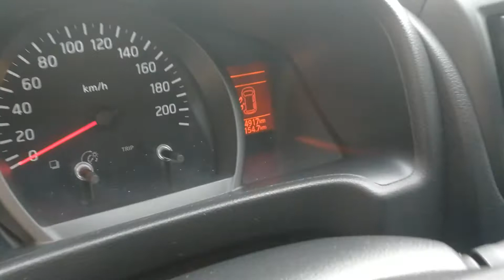Nissan Nv200 Nv200 1.5 DCI 110 CV BUS 7 posti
Link Motors Pavia propone in vendita Nissan Nv200 Nv200 Evalia 1.5 DCI 110 CV BUS 7 posti, Praticamente Nuovo! Di colore Grigio "Canna di Fucile" Immatricolato nel Aprile del 2018 con solo 4914km reali all'attivo, monta un motore diesel 1461cc, 110cv,(81kW),Euro 6B, Cambio manuale 6 marce, / posti comodi con i 5 posteriori regolabili, smontabili e scorrevoli, possibilità di omologazione per il trasporto disabili, grandissima capacità di carico, Gancio traino Omologato all'origine, Condizioni meccaniche ed estetiche perfette, Controllo oli dei 5000km già eseguito, Gomme All Season 95% cerchi da 15", estive con coppe originali Nissan 100%. L'allestimento prevede, Abs Airbag, Esp, Clima, Bluetooth, Servosterzo, Specchietti elettrici, Autoradio, Computer di bordo.

Mechanical warranty available for 12 or 36 months
International deliveries